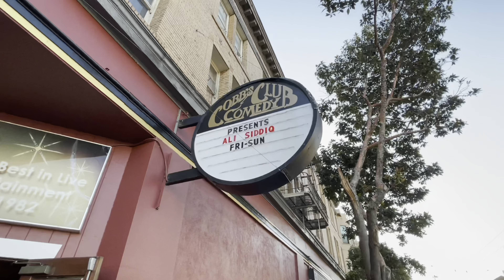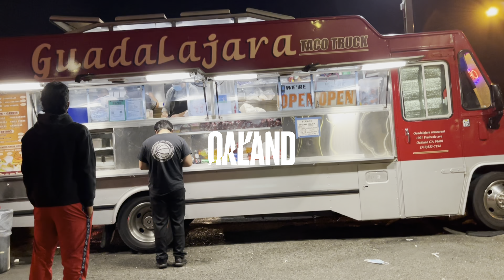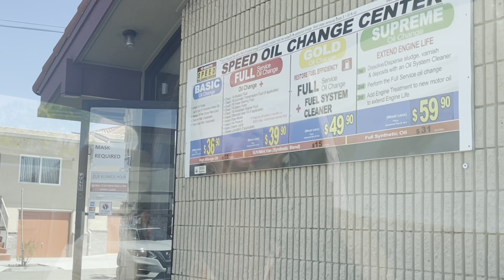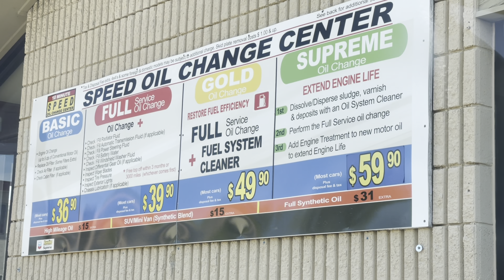[ HELLO BEAUTIFUL | WHY I’M GETTING BOTOX, BACKYARD YOGA & A COMEDY SHOW ]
I wanted to get some info about a procedure that will help me with my underarm sweating. I heard about this method before but was a little hesitant in doing it but I’ve heard really good things about it & that it really works, so I’m going to give it a try. I also went to a comedy show with my brother it was fun & it was nice to get out & laugh. I’m also starting my Yoga return I fell all the way off but I'm back.